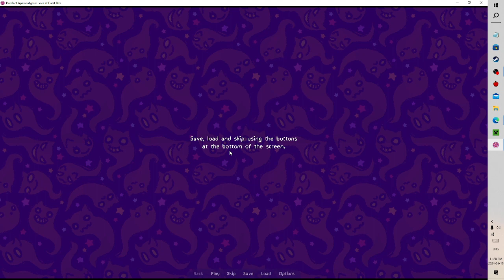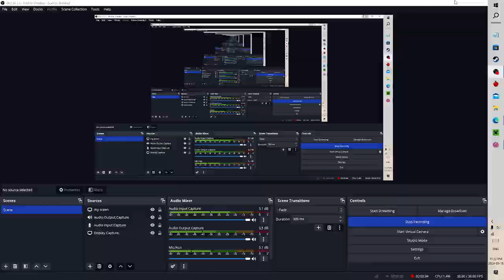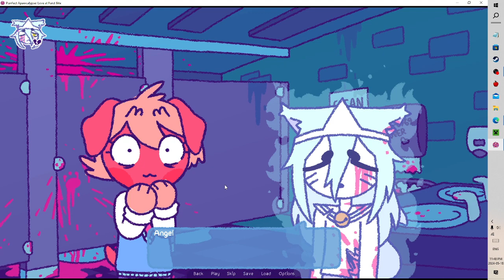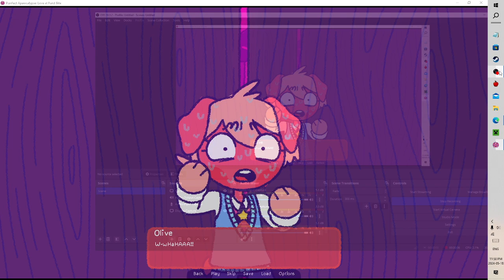Purrfect Apawcalypse: Love at Furst Bite! 6